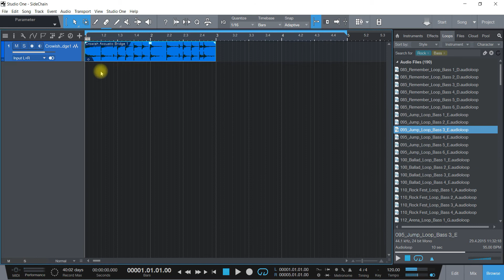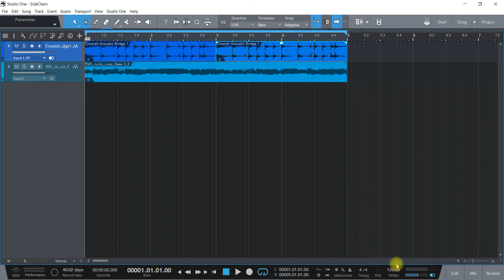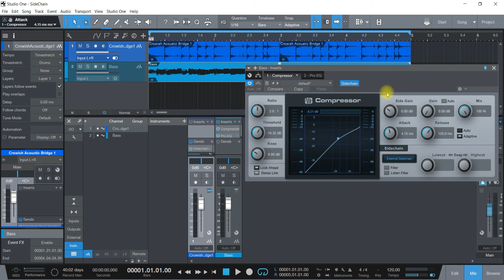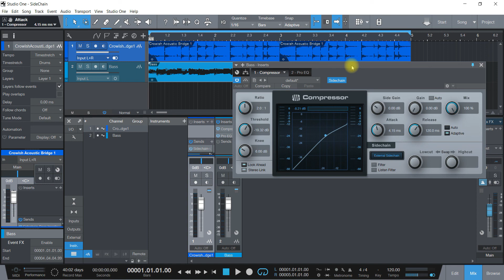Better Sounding Kick Drum using Simple Side Chain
This fast tutorial will show you how to use a compressor sidechain to quickly get your kick drum out in front of the bass guitar without touching the EQ